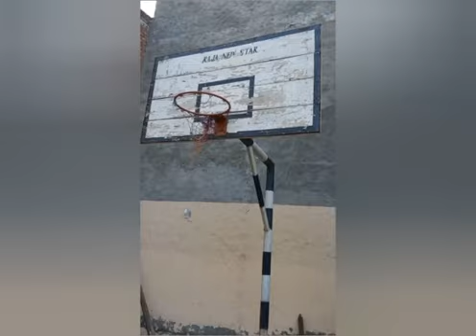Pakistan National Anthem - 23rd March 2023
This is a video from rns RNS